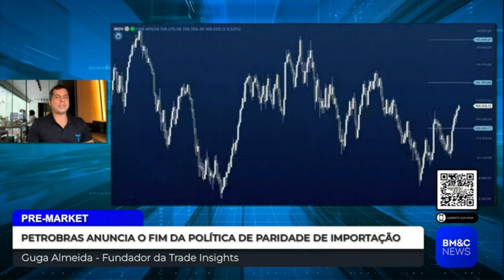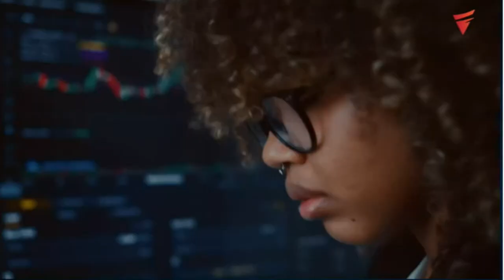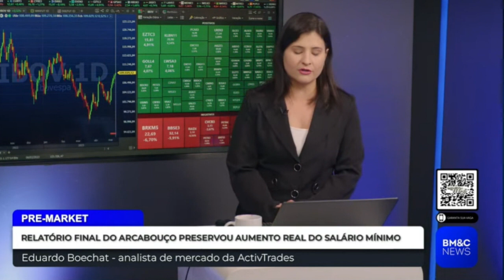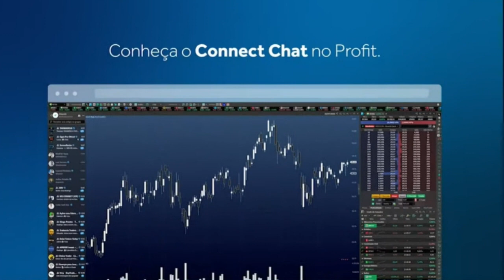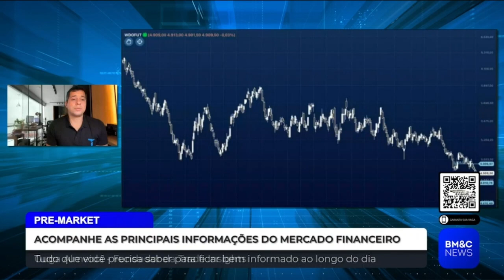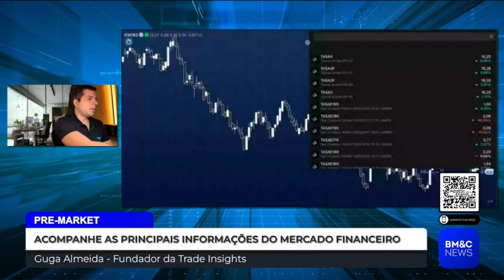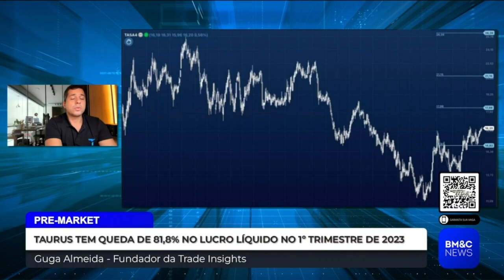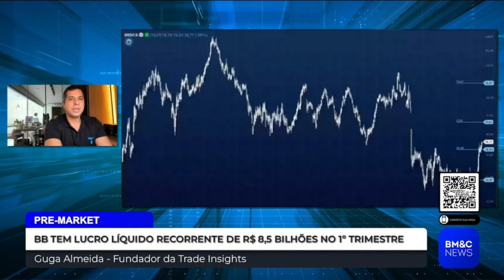DÓLAR, LUCRO DO BB E MOVIMENTOS DO MERCADO | BM&C PRE-MARKET EXIBIDO 16/05/23